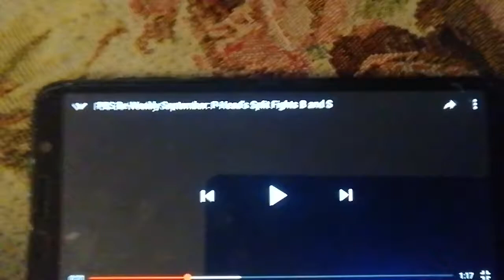P head's split fight b and s